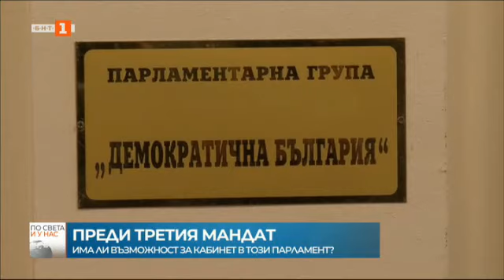По света и у нас - 15.07.2022, 7.00 по БНТ